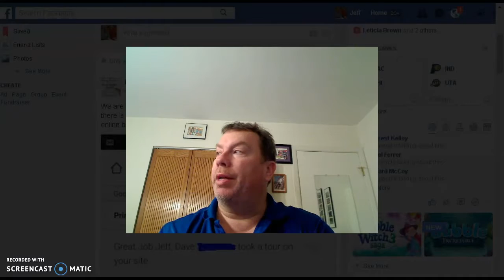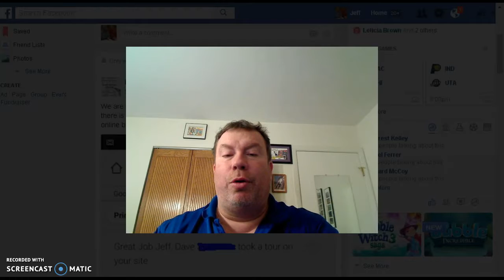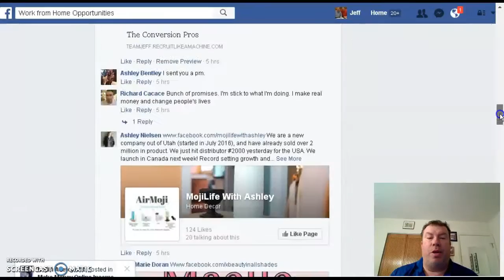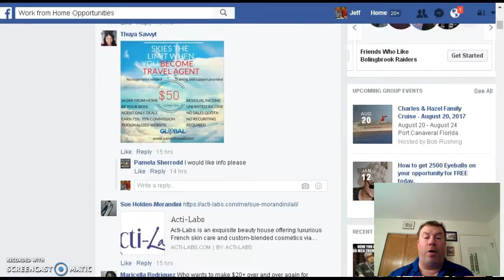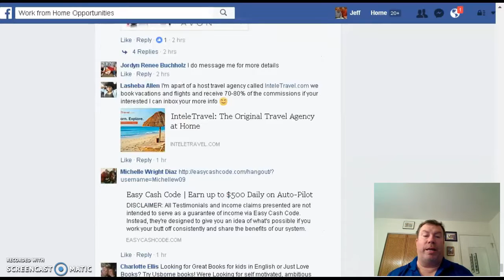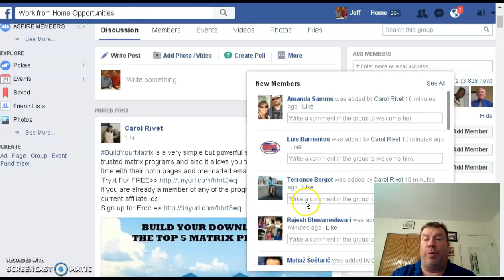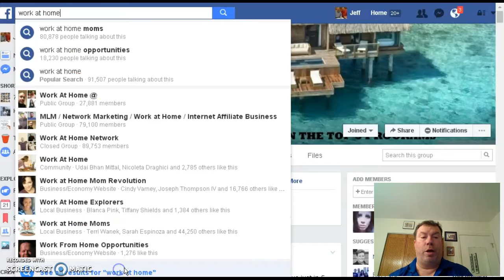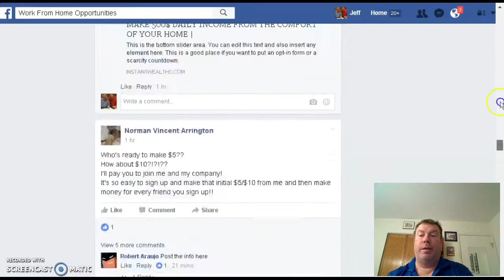The Online Conversion Pros - Facebook Marketing Groups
Jeff explains how using Facebook marketing groups to market The Online Conversion Pros or any other online business isnt necessarily the best way to market your business.  The Online Conversion Pros teaches you how to generate your own leads, conversions, and sales using facebook and other social media forms.

--- visit this site to learn more about The Online Conversion Pro system.  This system is a reason Jeff Casmer is a stay at home entrepreneur using my labtop.

★ Jeff is currently seeking partners who are driven, motivated, bright and who can follow a simple blueprint & guidance to help them earn $2,500+ a week using their laptop to build up a highly profitable digital business.

Mentoring, coaching & guidance is provided by Jeff because he truly cares about your success.

For Jeff, a Digital Empire has been the way to go for two obvious factors:

★ How CRAZY lucrative it is!
★ How CRAZY simple the business model is!

Take the first step to learn more by going through The Conversion Pros on Jeff's team.

Know, everything is in place to help you accomplish your financial goals.

Sky is truly the limit and your potential is limitless!

Jeff has 17 years of online marketing experience to aid in your success.

Have questions/want to connect?

make money from home asap,